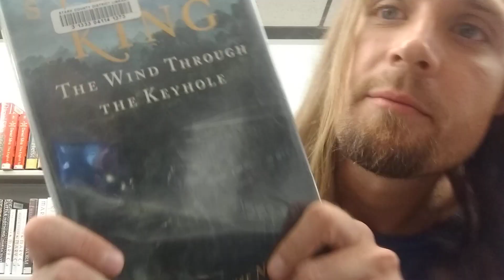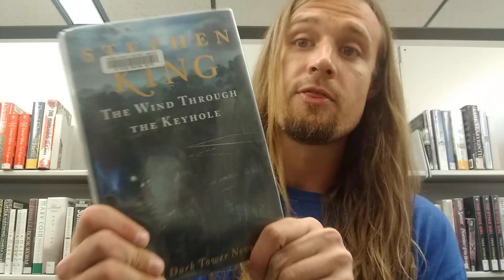The Wind Through The Keyhole by Stephen King - Book Review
My spoiler free book review of The Wind Through The Keyhole. A novel by Stephen King.
The Gunslinger
The Drawing Of The Three
The Wastelands
Wizard And Glass
The Wind Through The Keyhole